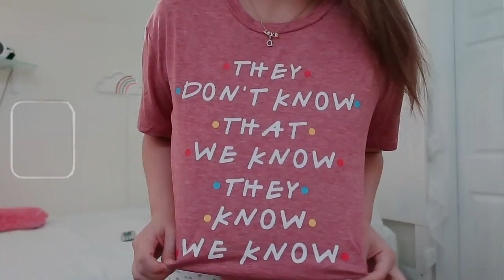DAILY VLOG: friends reunion, etc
hi FRIENDS!! today's video is a daily vlog! featuring the friends reunion (therefore, making it an emotional rollercoaster) and i am a HUGE fan of the show friends, but you guys will figure that one out if you haven't already..

the friend reunion was so much more than i and i think more than what everyone expected. let me know if you watched in the comments and comment "he's her lobster" !

timestamps:
0:00 INTRO
0:32 CHIT CHAT
1:00 FRIENDS SOCKS
1:33 MY ROOM
1:47 OOTD
1:58 MY BAD MORNING
2:17 STARBIES
2:34 FRIENDS SHIRT + MIRROR
3:08 NOAH BECK?
3:54 ULTA HAUL
5:05 GRWM
6:44 TRIVIA
7:42 REUNION!
8:42 TESTIMONY
9:32 JB!
9:55 OUTRO
10:19 BLOOPS

✰ socials- take a closer look ✰

LOVE YOUU ALL
-dani